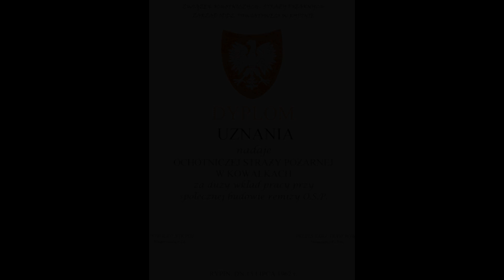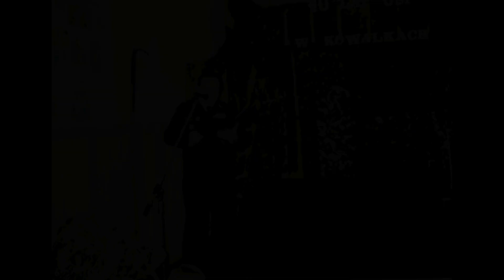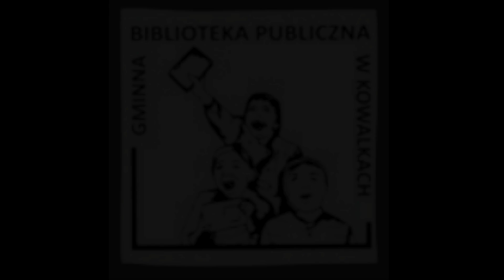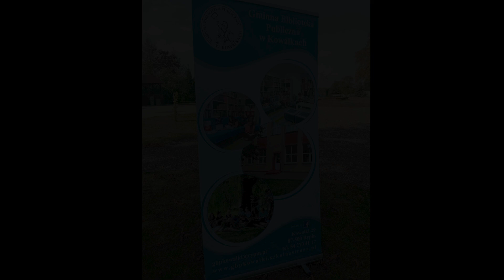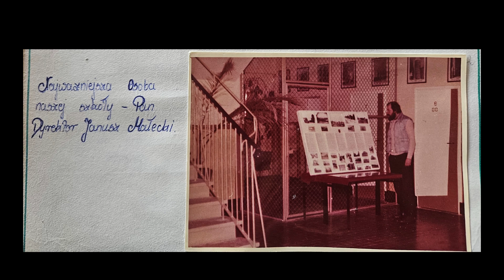Kiedyś i dziś. Straż w Kowalkach na przestrzeni 70 lat.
Film powstał na podstawie wywiadów przeprowadzonych przez członków Młodzieżowej Drużyny Pożarniczej im. dh Zygmunta Słomińskiego w Kowalkach. Jest to wynik projektu pt. "Tanecznym marszem do OSP!" w ramach konkursu NOWE FIO 4.0., którego operatorem jest Stowarzyszenie Kujawsko-Pomorski Ośrodek Wsparcia Inicjatyw Pozarządowych TŁOK.
Projekt został współfinansowany ze środków Narodowego Instytutu Wolności - Centrum Rozwoju Społeczeństwa Obywatelskiego w ramach Rządowego Programu Fundusz Inicjatyw Obywatelskich NOWEFIO na lata 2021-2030.